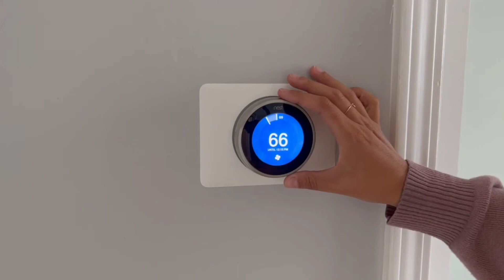Great Escape 2 - A/C and Heat